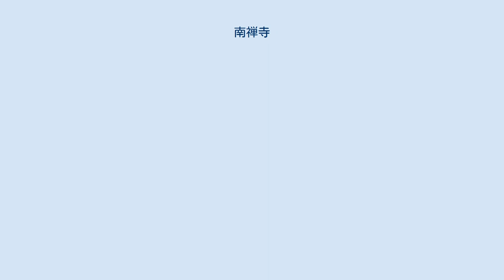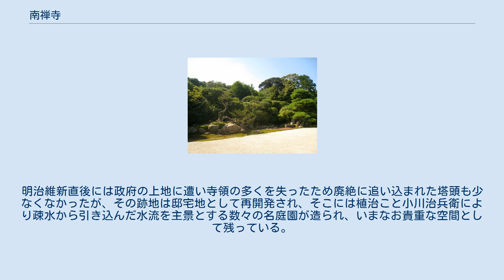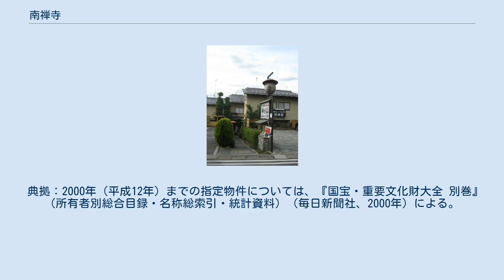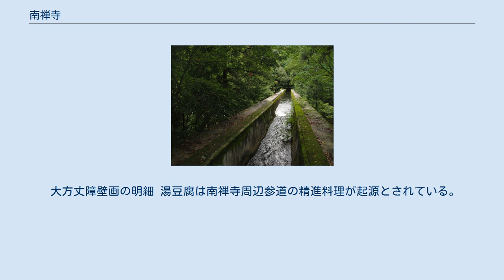南禅寺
水路閣の上を琵琶湖疏水が流れる様子 南禅寺（なんぜんじ）は、京都市左京区南禅寺福地町にある臨済宗南禅寺派の大本山の寺院。
山号は瑞龍山、正式には太平興国南禅禅寺（たいへいこうこくなんぜんぜんじ）と号する。
開山は無関普門（大明国師）。
開基は亀山法皇。
日本最初の勅願禅寺であり、京都五山および鎌倉五山の上に置かれる別格扱いの寺院で、日本の全ての禅寺の中で最も高い格式を持つ。
 南禅寺の建立以前であるが、この地には、亀山天皇が文永元年（1264年）に造営した離宮の禅林寺殿（ぜんりんじどの）があった。
「禅林寺殿」の名は、南禅寺の北に隣接する浄土宗西山禅林寺派総本山の禅林寺（永観堂）に由来している。
この離宮は「上の御所」（上の宮）と「下の御所」（下の宮）に分かれていたが、弘安10年（1287年）に「上の御所」に亀山上皇が持仏堂を建立し「南禅院」と名付けた、これが南禅寺のそもそもの始まりである。
後に持仏堂の南禅院は南禅寺の塔頭・南禅院となっている。
 亀山上皇は正応2年（1289年）、40歳の時に落飾（出家）して法皇となった。
2年後の正応4年（1291年）、法皇は禅林寺殿を寺に改め、当時80歳の無関普門を開山としてこれを龍安山禅林禅寺と名付けた。
伝承によれば、この頃禅林寺殿に夜な夜な妖怪変化が出没して亀山法皇やお付きの官人たちを悩ませたが、無関普門が弟子を引き連れて禅林寺殿に入り、静かに座禅をしただけで妖怪変化は退散したので亀山法皇は無関を開山に請じたという。
 無関普門は、信濃国の出身。
東福寺開山の円爾に師事した後、40歳で宋に留学、10年以上も修行した後弘長2年（1262年）に帰国した。
70歳になるまで自分の寺を持たず修行に専念していたが、師の円爾の死をうけて弘安4年（1281年）に東福寺の住持となった。
その10年後の正応4年（1291年）に南禅寺の開山として招かれるが、間もなく死去する。
開山の無関の死去に伴い、南禅寺伽藍の建設は実質的には二世住職の規庵祖円（南院国師）が指揮し、かつての禅林寺殿の「下の御所」を整備して、永仁7年（1299年）頃に寺観が整った。
当初の「龍安山禅林禅寺」を「太平興国南禅禅寺」という寺号に改めたのは正安年間（1299年 - 1302年）のことという。
一山一寧が正和2年（1313年）には後宇多上皇の懇請に応じ、上洛して南禅寺3世となった。
正中2年（1325年）には夢窓疎石が当寺に住している。
 建武元年（1334年）、後醍醐天皇は南禅寺を五山の第一としたが、至徳3年（1385年）に足利義満は自らの建立した相国寺を五山の第一とするために南禅寺を「別格」として「五山の上」に位置づけ、更に五山を京都五山と鎌倉五山に分割している。
 南禅寺境内にある琵琶湖疏水の水道橋（水路閣） この頃には南禅寺は塔頭60か寺を要する大寺院となっていたため、旧仏教勢力の延暦寺や三井寺と対立して政治問題に発展、管領の細川頼之が調停に乗り出すという一幕もあった。
 明徳4年（1393年）の火災と文安4年（1447年）の南禅寺大火に見舞われ、主要伽藍を焼失したがほどなく再建。
しかし応仁元年（1467年）に勃発した応仁の乱における市街戦で伽藍をことごとく焼失してからは再建も思うにまかせなかった。
 南禅寺の復興が進んだのは、江戸時代になった慶長10年（1605年）に以心崇伝が入寺してからである。
翌慶長11年（1606年）には豊臣秀頼によって法堂が再建されている。
 以心崇伝は徳川家康の側近として外交や寺社政策に携わり、「黒衣の宰相」と呼ばれた政治家でもあった。
塔頭の金地院に住した崇伝は、江戸幕府から「僧録」という地位を与えられている。
これは日本全国の臨済宗の寺院を統括する役職である。
以後、金地院の住持は金地僧録と呼ばれ、絶大な権勢を誇った。
 1875年（明治8年）、境内に日本初の公立精神科病院「京都府療病院付属癲狂院」(現・川越病院)が設立されている。
　 1888年（明治21年）に建設された、当寺の境内を通る琵琶湖疏水の水路閣は田辺朔郎の設計によるもので、テレビドラマの撮影に使われるなど、今や京都の風景として定着している。
建設当時は古都の景観を破壊するとして反対の声も上がった一方で、南禅寺の三門には見物人が殺到したという。
明治維新...